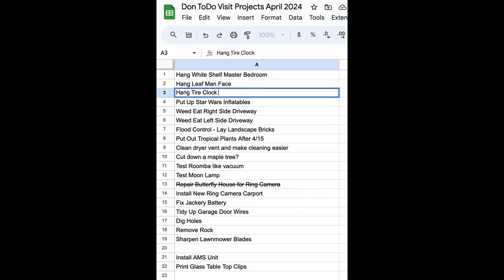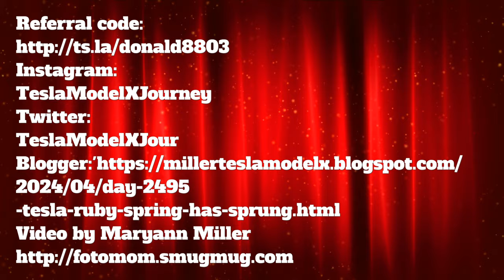Day 2495 Tesla Ruby Spring Has Sprung Projects